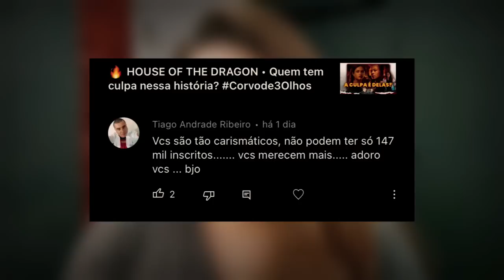NOSSA TRAJETÓRIA: Vitórias, falhas, conquistas e derrotas! [parte 1]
Vídeo de bate papo sobre a nossa trajetória no YOUTUBE desde 2015, quando decidimos iniciar nossa jornada na internet. Não esqueça de deixar seu comentário por aqui! ;)

0:00 • PRIMEIRA ERA DO CANAL
13:09 • SEGUNDA ERA DO CANAL